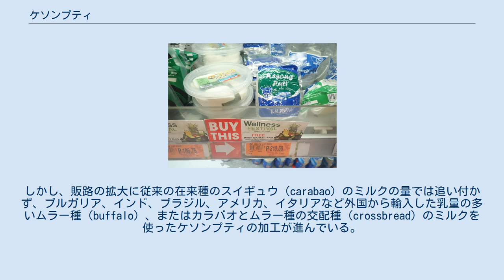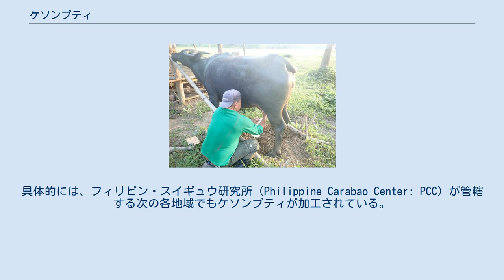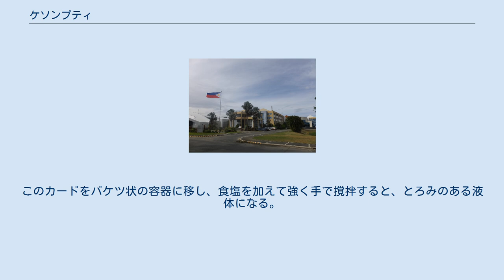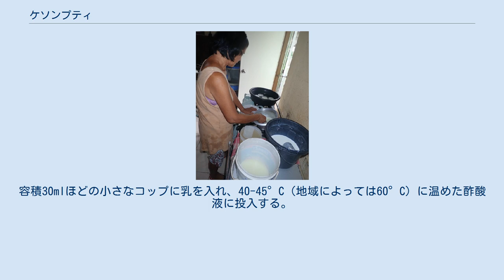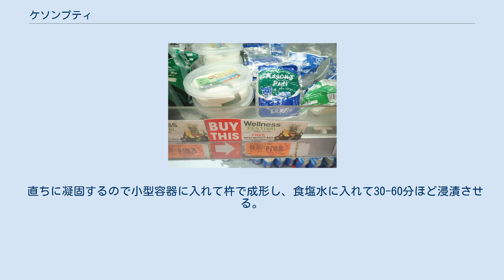ケソンプティ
ケソン・プティ ケソンプティ（Kesong puti）はフィリピンのカッテージチーズ。
すなわち、熟成させないフレッシュチーズである。
ラグナ州で盛んに作られる事から、ラグナチーズとも呼ばれる。
その他、ブラカン州、カヴィテ州、セブ州、サマール州、レイテ州でも在来スイギュウのミルクを利用したケソンプティが加工されている。
しかし、ごく限られた人々（ミルク生産者やチーズ加工者）がケソンプティの加工に従事している。
ラグナ州では、加工業者が道路沿いの出店でケソンプティを販売し、行商人もケソンプティをラグナ州近郊に運ぶ。
ラグナ州ではケソンプティが名物であることから、毎年ケソンプティ・フェスティバルが開催されている。
 首都マニラの大型デパートで売られるケソンプティ。
 タガログ語でkesoはチーズ、putiは白であり、「白いチーズ」を意味する。
カヴィテ州ではkasilyo、セブ島ではkesiyoなどと呼ぶ。
いずれもスペイン語のquezoに由来する。
キメの細かい絹ごし豆腐のような食感を有する。
 一般に加工地域内で流通するケソンプティは、1個につき20〜30ペソで販売される（１フィリピン ・ペソは2.11円：2020年1月6日時点）。
自家消費されることはほとんどなく、主に現金収入源として加工されている。
 ケソンプティは、生産地及びその近郊だけでなく、首都マニラの大型デパートなどでも売られている。
しかし、販路の拡大に従来の在来種のスイギュウ（carabao）のミルクの量では追い付かず、ブルガリア、インド、ブラジル、アメリカ、イタリアなど外国から輸入した乳量の多いムラー種（buffalo）、またはカラバオとムラー種の交配種（crossbread）のミルクを使ったケソンプティの加工が進んでいる。
ケソンプティの加工地域も、ルソン島、ビサヤ諸島、ミンダナオ島に拡大している。
具体的には、フィリピン・スイギュウ研究所（Philippine Carabao Center: PCC）が管轄する次の各地域でもケソンプティが加工されている。
ルソン島北部北イロコス州、カガヤン州、ラ・ウニオン州、中部ヌエヴァ・エシハ州、南部ラグナ州、東ビサヤ地方レイテ州、西ビサヤ地方イロイロ州イロイロ島と西ネグロス州ネグロス島、中央ビサヤ地方ボホール州ボホール島、ミンダナオ島西部北サンボアンガ州、中部ブキドノン州、南部北コタバト州である。
スイギュウ研究所本部はヌエヴァ・エシハ州に位置する。
 フィリピン・スイギュウ研究所本部。
ヌエヴァ・エシハ州。
 ケソンプティをはじめ古くからのスイギュウ（Bubalus bubalis）のミルク利用は、東南アジアの中でもフィリピンとインドネシアで発達してきた。
ケソンプティはカラバオという水牛の乳を原料とし、16世紀から作られていた。
スペイン統治時代に、スペインからチーズの製法が伝わったとみられる。
15世紀初頭のフィリピンは家畜のミルクの利用を行わない「非乳利用文化圏」に包摂されていた。
15〜16世記にはカラバオは「ごちそう」として肉の利用が行われていた。
しかし、17世紀のセブ島では、中国からもたらされた人馴れしたカラバオからミルクを搾り、中国人がカラバオを用いて大量のチーズを加工して売っていた。
19〜20世期の首都マニラにおいてもカラバオのミルクが行商人によって運ばれていたが、ミルクの品質や汚染が問題であった。
都市部の乳幼児の死亡率が高かった主な原因は、ミルクの汚染であったと報告されている。
首都マニラでもこのようにカラバオのミルクを飲む慣行はあったが、ミルクの混入物汚染により拡大しなかった。
 ルソン島のラグナ州やセブ島ではレンネット、ルソン島のブラカン州とカヴィテ州では酢酸を凝固に用いており、この2つに製法は大別される。
前者は少し甘苦く、後者は塩味と酸味、ミルクの味が混ざったような味とされる。
レンネットを使用した方がケソンプティが上質に仕上がるという。
ただし、レンネットは希少部位であることから今日ほとんど用いられない。
 ケソンプティを販売する出店。
ラグナ州。
 ケソンプティを売り歩く行商人。
ラグナ州。
 水牛は全世界の保有頭数の96%がアジアで飼育されており、そのうち2005年の時点でフィリピンは1.9%を占める。
中でもカラバオは東南アジアにしかいないため、ケソンプティは同地域に固有のチーズである。
一方で、カラバオは牽引用家畜としての位置を占めている。
乳牛としての水牛は絶対数が少ないうえ、農...